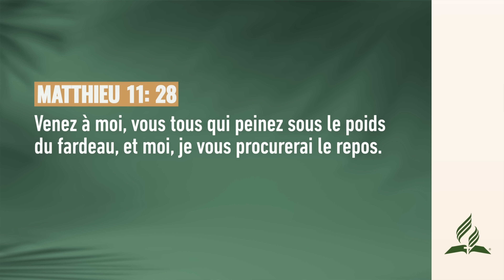Allège ton sac ! | Pensée du Jour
Allège ton sac ! | Pensée du Jour | 2023

Pensée du jour | Allège ton sac !

Pensée du jour Présentée par le pasteur, Karine Eloidin. Une courte pensée chaque jour afin de vous rapprocher de Dieu.

✅ Playlists recommandées